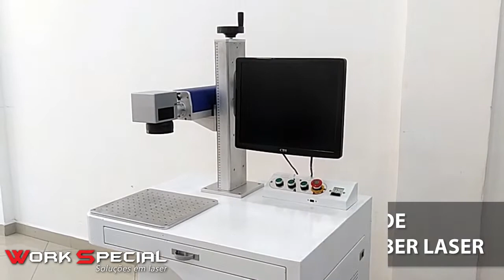PROMOÇÃO! Fiber Laser de Gravação Peça Única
Estamos com uma super promoção nesta Fiber Laser de Gravação! Com ela você poderá gravar sobre metal e produzir brindes personalizados, proteger o patrimônio da sua empresa etc.